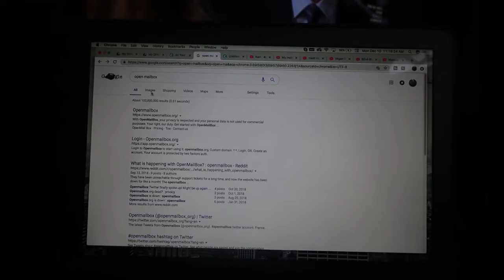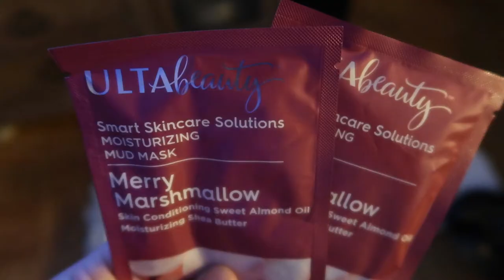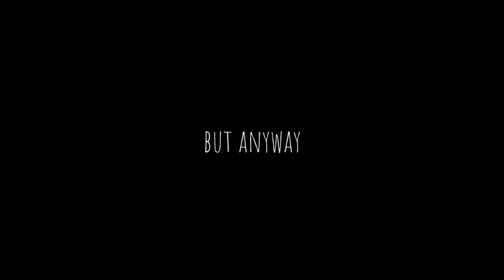» nighttime skincare routine « » VLOGMAS DAY 11 «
Today we watch as one of our good friends has a beach access point named after him. We eat some food and then do a facemask/show you part of our nighttime skincare routine.

--- Equipment Used ---

• Camera:
• Microphone:
• Tripod:
• Editing Software: